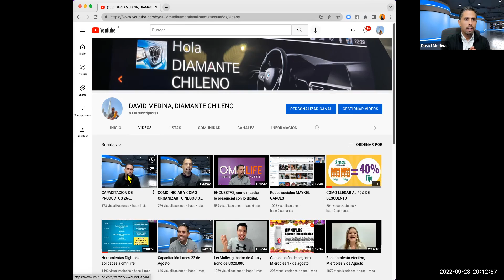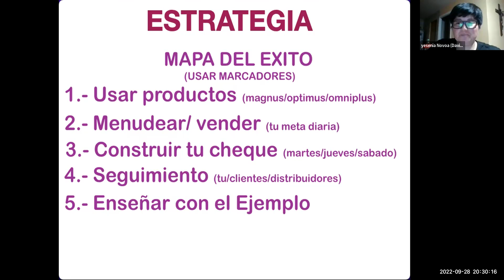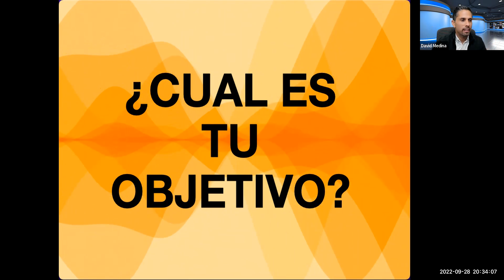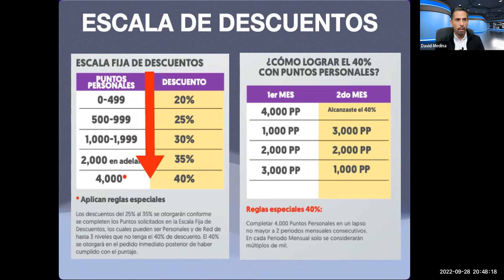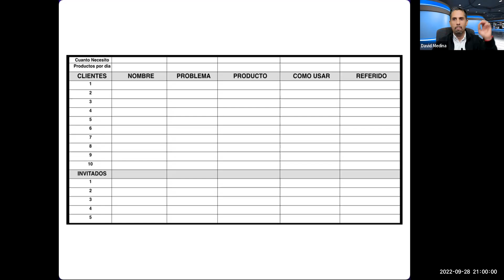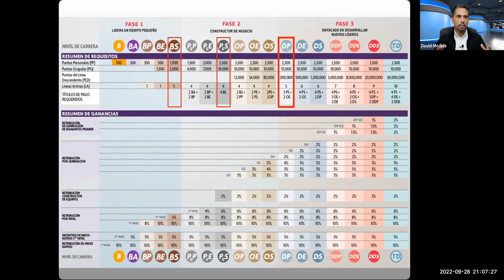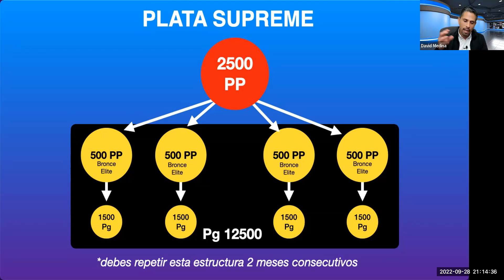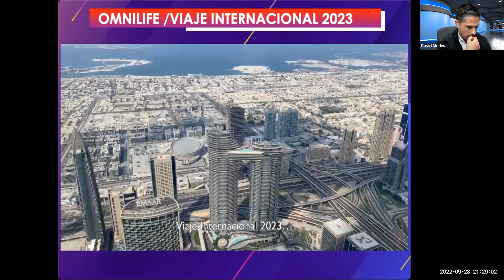Capacitación de negocio OMNILIFE 28 de Sept.